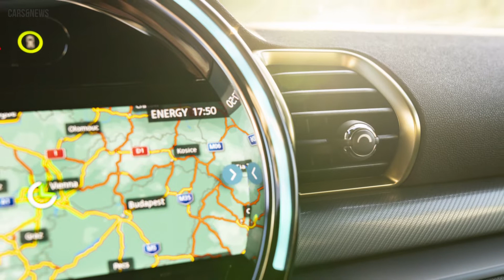New 2022 Mini JCW Clubman Untold Edition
As a modern interpretation of the classic shooting brake concept, the MINI Clubman clearly stands apart from its competitors in the premium compact segment. This status is reflected in its individual body concept and stylish understatement and is now brought to bear to even greater effect in the Untold Edition. Its specific design features and a body finish in Sage Green metallic – available for the first time in the MINI Clubman – lend a charismatic look to the edition model, which will be available from March 2022.

Another exclusive design feature of the MINI John Cooper Works Clubman in the Untold Edition are the surrounds at the lower end of the bodywork, which for the first time are finished in dark green. The five parallel sport stripes running centrally across the bonnet and roof are also specific to the edition model. 3D-printed, high-quality side scuttles echo this sport stripes pattern, which is also to be found in the logo projected from the door mirrors and on the door sill trims. The car’s expressive design features emphasise the extravagant body concept, which also offers exceptionally versatile functionality with four doors, a particularly long roof line and two laterally opening split doors at the rear.

A black finish is available as an option for the roof and exterior mirror caps, while the door handles, exhaust tailpipe trims, MINI logos and model inscription in Piano Black are integral to the edition-specific design. The 18-inch light alloy wheels in Untold Spoke design with Bicolor surfaces in the combination Jet Black/Refined Brass were developed exclusively for the edition vehicles. Reminiscent of refined brass as its name suggests, this colour scheme is also applied to the radiator grille surround and crossbar, as well as for the “Clubman” inscription on the split doors at the rear.

The anthracite-coloured roof liner and the sports seats in MINI Yours Leather Lounge Sage Green add a touch of sporty and exclusive flair to the interior of the MINI Cooper S Clubman in the Untold Edition. Bright stitching and piping along with textile inserts in the upper and outer areas of the seat backrests particularly emphasise the stylish atmosphere of the interior. As an alternative, sports seats are also available in the variant MINI Yours Leather Lounge Carbon Black. In the cockpit, illuminated accentuation strips in Sage Green are combined with exclusively designed interior surfaces featuring a striped pattern and a green finish. The surrounds in Refined Brass on the air vents create a particularly elegant appearance. The MINI Untold Edition emblem is to be found on the lower spoke of the Nappa leather sports steering wheel and on the floor mats.

In addition to its exclusive design features, the MINI Clubman in the Untold Edition also offers particularly high-quality equipment. This includes adaptive LED headlights, the MINI Excitement Package and the MINI Driving Modes as well as the lighting package for the interior.

Connected Media – which comes as standard – features an 8.8-inch touchscreen display in the central instrument, the MINI Online digital service, Remote Services and smartphone integration for the use of Apple CarPlay and other apps via the vehicle operating system. The latest generation of the MINI operating system optimises the quick and intuitive control of vehicle functions, audio programme, communication, navigation and apps. Live widgets on the 8.8-inch touchscreen display of the central instrument are used to activate the desired menu item, which can be selected as on a smartphone by means of a swiping motion.